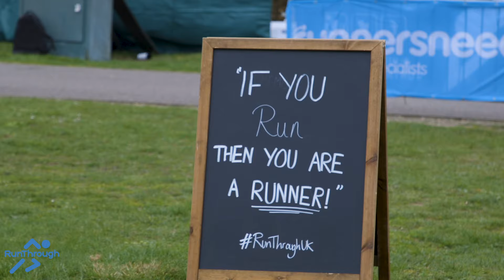RunThrough Kempton Park 5k, 10k, Half Marathon & Marathon - April 2021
It was great to make a return to live events at the weekend, kicking things back off at Kempton Park Racecourse with 5k, 10k, Half Marathon and Marathon races! 😀🏅